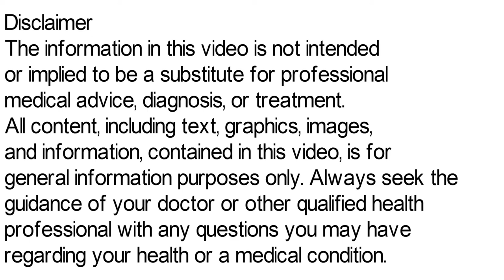Sumo Cold Tablet Uses, Side Effects, Sumo Cold Tablet Kya Kaam Karta Ha | Jukam Ki Tablet Dawai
Sumo cold tablet is used to treat common cold symptoms. Sumo cold tablet provides temporary relief from stuffiness in the nose. Sumo cold tablet also helps to relieve allergy symptoms like runny nose and watery eyes. jukam ki tablet
Sumo Cold Tablet Uses, Side Effects, Sumo Cold Tablet Kya Kaam Karta Ha | सूमो कोल्ड टैबलेट